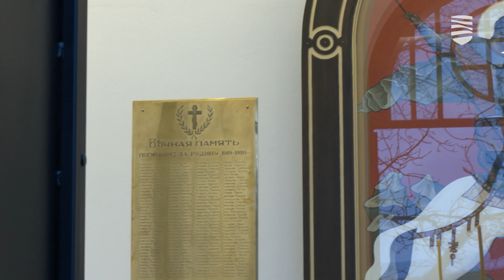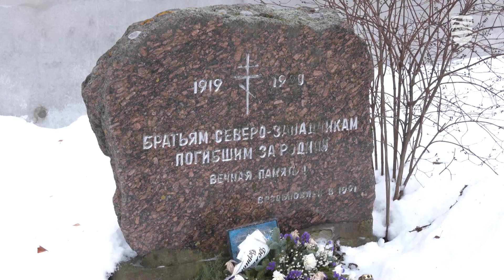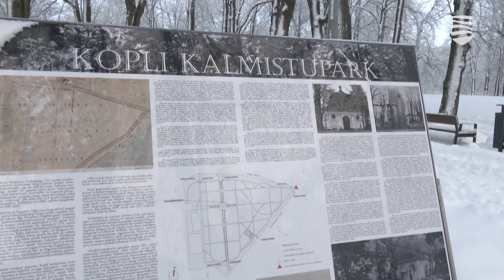Открытие часовни Святого Георгия вызвало большой интерес у таллиннцев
На минувшей неделе состоялось торжественное открытие часовни Святого Георгия, которая располагается в коплиском парке вблизи пляжа Штромка. Для многих людей эта часовня имеет большое историческое значение. Именно поэтому власти Таллинна оказали серьёзную поддержку инициативе простых людей по восстановлению георгиевской часовни. При этом многие интересуются, как можно попасть в восстановленный при помощи столицы мемориал и часовню. Подробности — в видеосюжете «Новостей Таллинна».